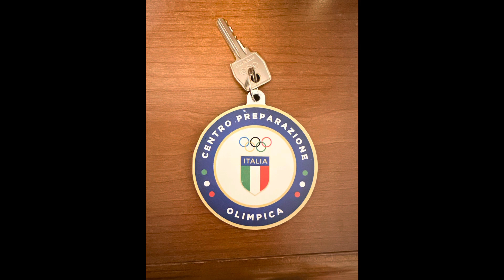Roma Settembre 2023